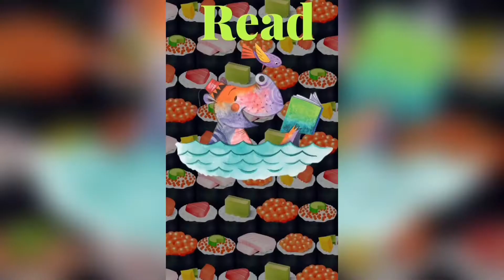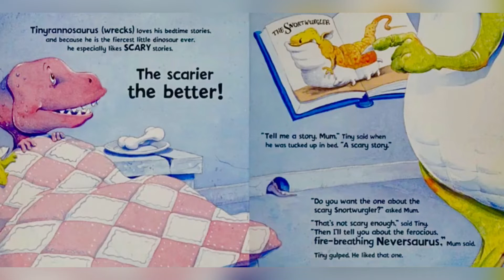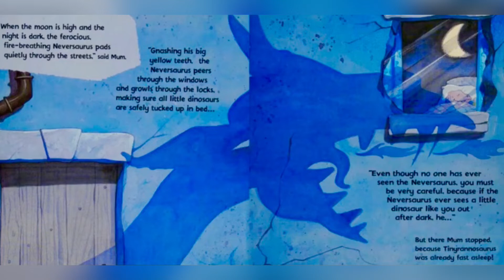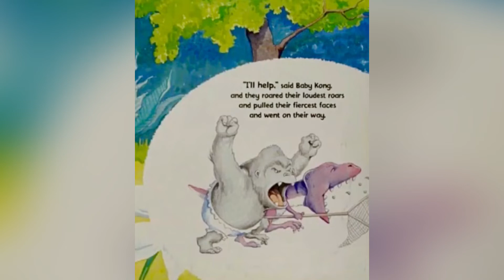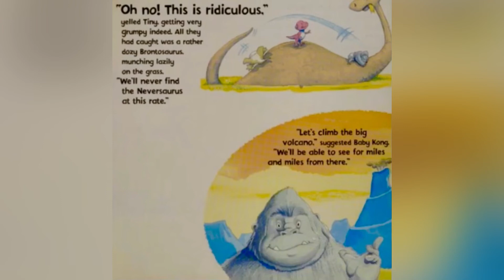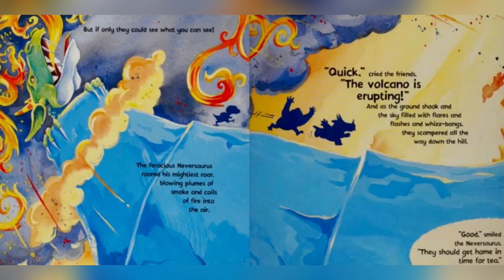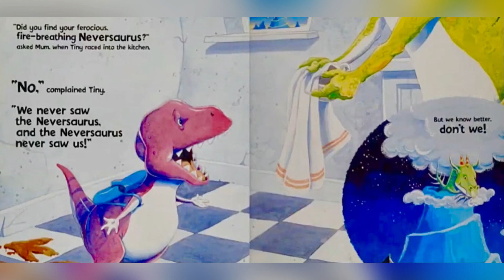TINY- RANNOSAURUS AND THE NEVERSAURUS! - READ ALOUD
Tiny loves scary stories. Especially one about the Neversaurus. Tiny sets out to find it, but finds his friends along the way. When just about to give up he finds what he’s looking for, or is it?